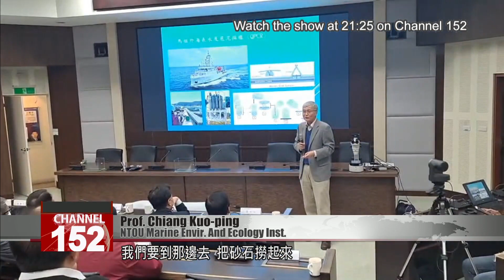Dredging ships caused unusual recurrence of blue tears phenomenon: scientists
If you''ve visited the Matsu Islands in spring, you may have seen one of their greatest natural wonders: "blue tears," a kind of algae that glows blue along the seashore. Usually, the algae is only active in spring and early summer, but this year, it baffled locals by glowing up once more in October. Now ocean researchers have solved the riddle of why.

A fascinating blue glow emerges from a pitch-black sea. After years of research, scientists have a new insight into this stunning phenomenon. The timing of a spell of blue tears is based on reproduction - they''re "mating."

The study found that the algae feels threatened when its food sources diminish. That causes it to start a process of sexual reproduction. Seeds drop to the ocean floor, where they wait for good weather and an abundance of food. When the seed''s mixed into the ground it will sprout, producing the glowing algae we then see on the water.

Prof. Chiang Kuo-ping
NTOU Marine Envir. And Ecology Inst.
When the water temperature is above 27 degrees, we don''t see the blue tears. Now, it seems that April to late June or early July is the peak. Going through from summer into winter, the water temperature drops. It reaches 27 degrees in autumn but it doesn''t produce a recurrence of blue tears. We were always stumped by that.

It was once thought the blue tears could only appear from March to July in water below 27 degrees. But this year they appeared again in October. That''s because the ocean floor was repeatedly stirred up by Chinese dredging ships. That stimulated the seeds to sprout.

Prof. Chiang Kuo-ping
Once we knew this, we made a daring hypothesis. We believe that in the waters around Matsu, there are a great many blue tears seeds. We want to go there and dredge up the sand to look for treasure, to follow our dream of the blue tears.

The research team has realized the blue tears phenomenon can be precipitated by humans. They think in future it might be possible to make the algae glow all year long.